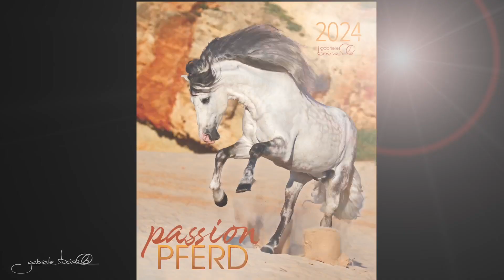Passion Kalender Cover 2024